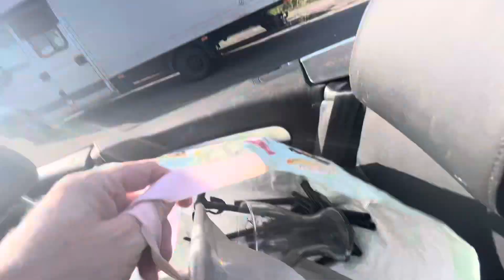Jaywick Sands Happy Club-Monthly Meeting-05/09/2023